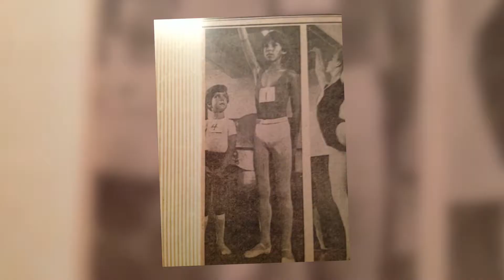Premier Party 2017: Honoree Damian Woetzel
BalletX pays tribute to Premier Party 2017 Honoree: Damian Woetzel.